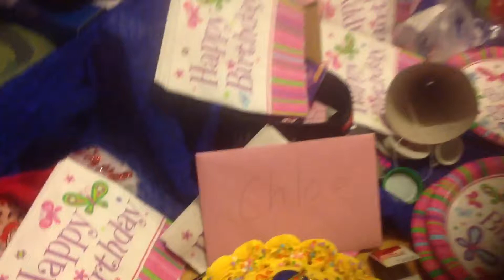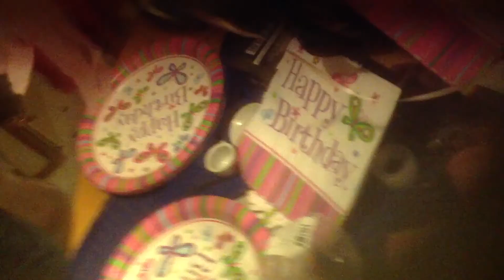Chloe's birthday 2015